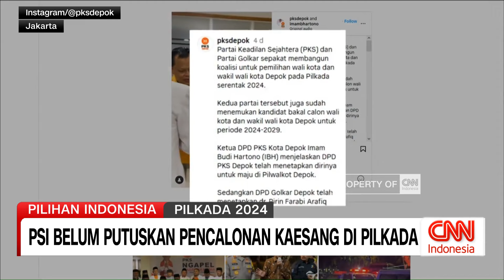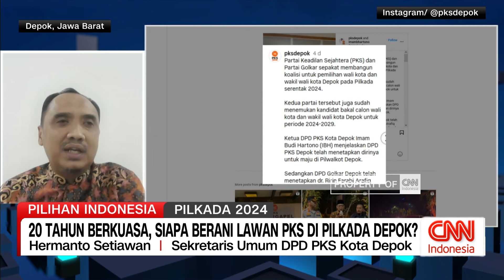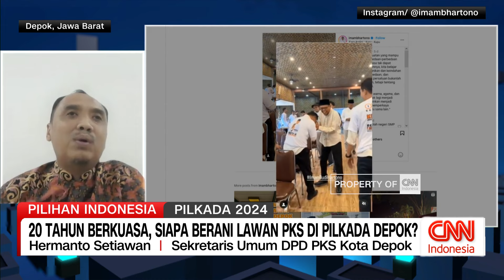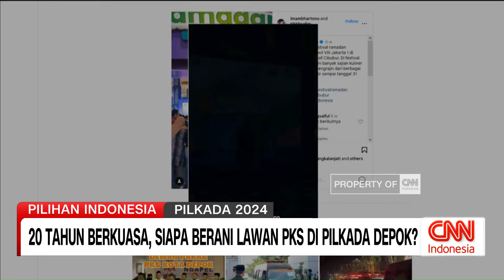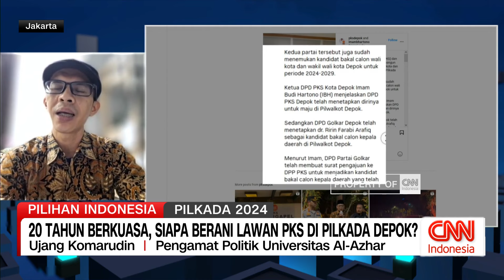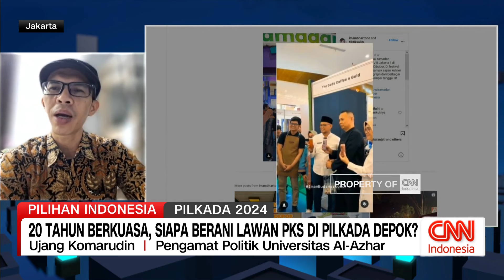Politikus PDIP: PKS Tak Percaya Diri Usung Calon Walikota Depok | Pilihan Indonesia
PDI Perjuangan, Demokrat, Gerindra, PKB, PPP dan PAN sepakat membentuk "koalisi sama-sama" jelang gelaran Pilkada Kota Depok 2024. Koalisi besar ini disebut-sebut dibentuk guna meruntuhkan PKS yang telah berkuasa di Depok selama kurang lebih 20 tahun. Anchor CNN Indonesia membahas dan menganalisis peluang dan kemampuan "koalisi sama-sama" untuk meruntuhkan dominasi PKS dengan adanya isu bahwa jagoan PKS yang maju di Pilkada Kota Depok tidak lebih kuat dari Pilkada sebelumnya bersama Ketua DPC PDIP Kota Depok, Hendrik Tangke Allo, Sekretaris Umum DPD PKS Kota Depok, Hermanto Setiawan serta Analis Politik Universitas Al-Azhar Indonesia, Ujang Komarudin dalam CNN Indonesia Pilihan Indonesia.